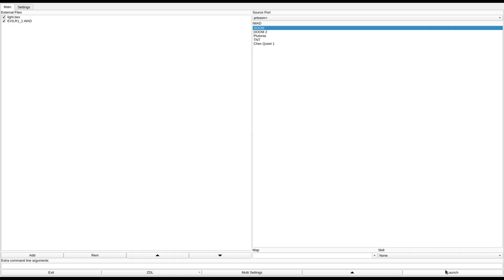DOOM 1 - EVILR1_1.WAD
called "Evil Realm 1 Version 1.10" in the /idgames FTP.
created by Christopher Thomas Richardson (Tabasco) on September 10th, 1994.
from the .txt file included with the WAD:
"A difficult WAD, but 100% possible"